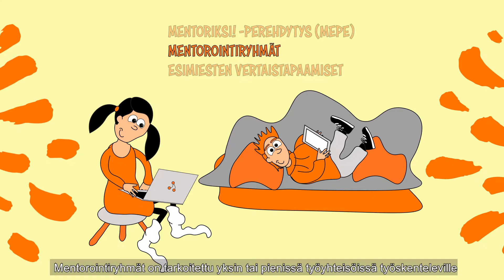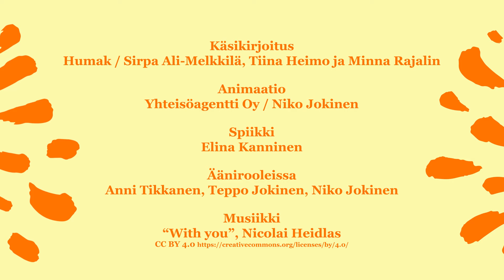Kooste etsivän työn e-mentoroinnista 2018-2019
Humakissa kehitettiin 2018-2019 etsivää nuorisotyötä tekeville verkkovälitteistä mentorointia eli e-mentorointia. Kehitystyön tuloksena syntyi Mentoriksi!-Perehdytys MePe, mentorointiryhmät sekä esimiesten vertaisryhmätoiminta.

Videon käsikirjoittivat Humakin lehtorit Sirpa Ali-Melkkilä, Tiina Heimo ja Minna Rajalin.

Videon animoinnista vastasi Yhteisöagentti Oy.